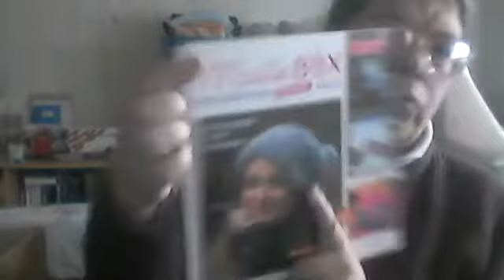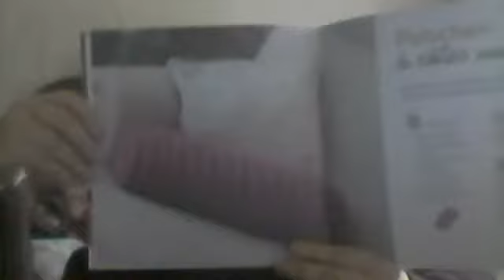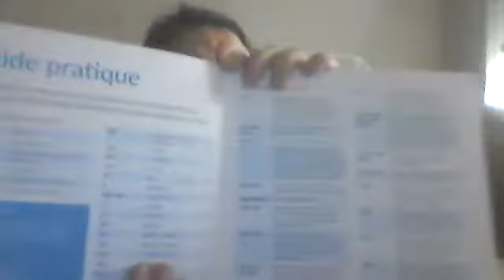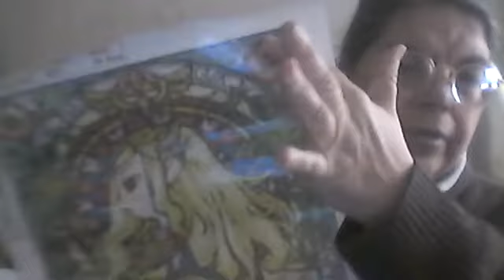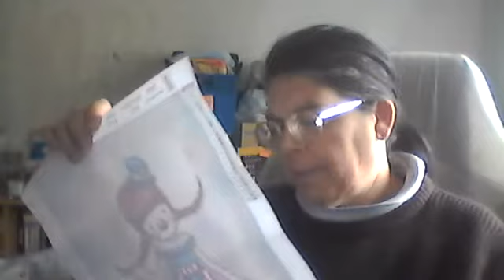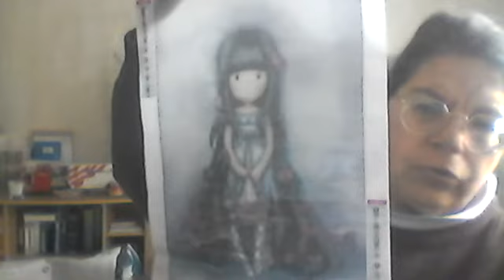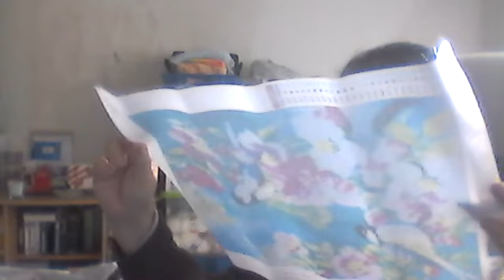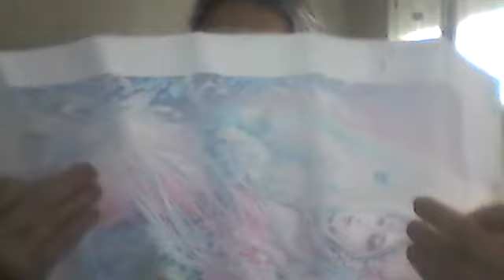loisirscréatifs27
présentation du DP FROZEN II terminé et unboxing hachette collection et iwisesales